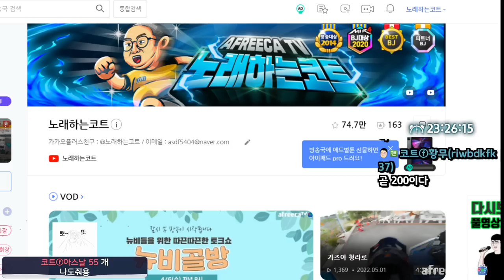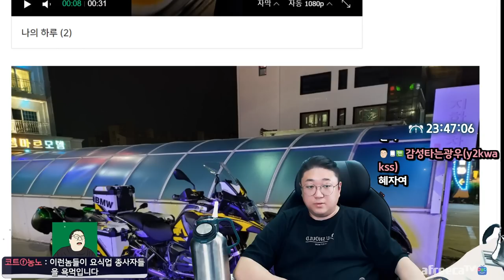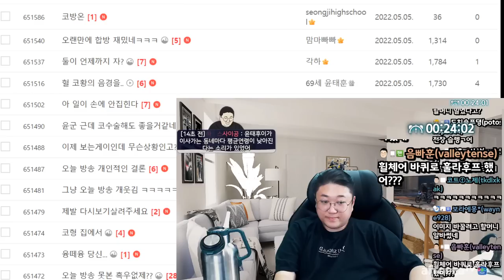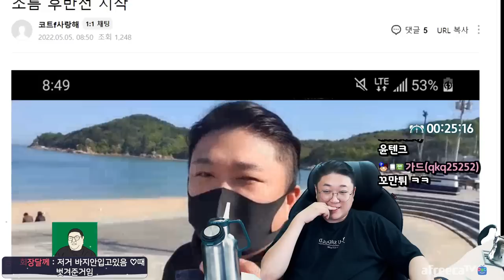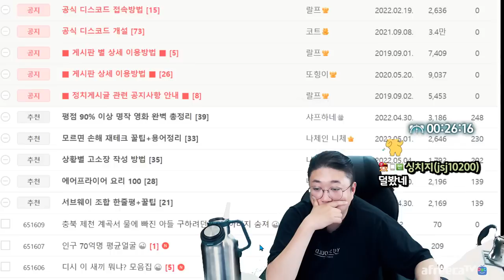배고파서 좀비가된 코트 (22.05.05-1)